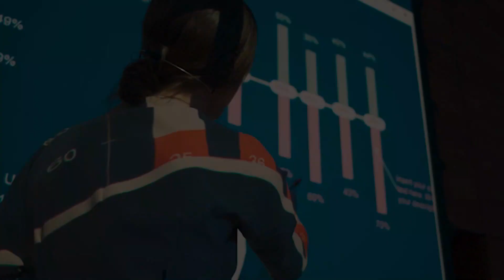Top 10 Countries With Highest Female Population | Countries With The Most Women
Explore the top 10 countries with the highest female population in the world! From bustling cities to peaceful landscapes, these nations are home to dynamic communities of women who influence cultures and societies. Delve into interesting data and insights on female demographics worldwide. Whether you're interested in gender demographics or global population trends, this video will surely capture your attention.

🌍 Discover the countries with the most women
📊 Learn about female population statistics
👩‍👩‍👧‍👧 Explore women's demographics across the globe
🔍 Uncover trends in global gender distribution
📈 Gain insights into female population trends.

Make sure not to overlook this insightful and captivating study of the top 10 countries with the largest number of women!